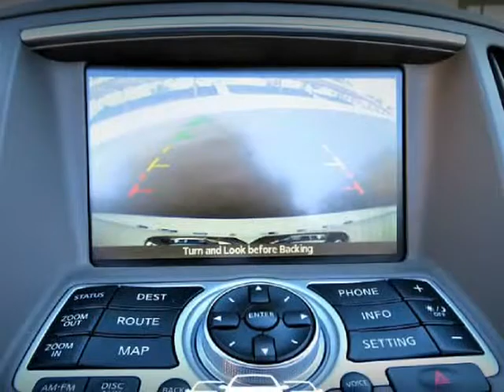2009 INFINITI G37 Convertible 2dr Base (Palm Desert, California)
Auto Desert
74990 Joni Dr A1
Palm Desert